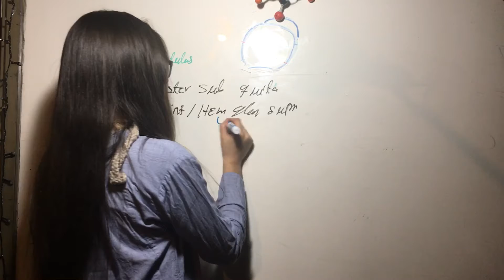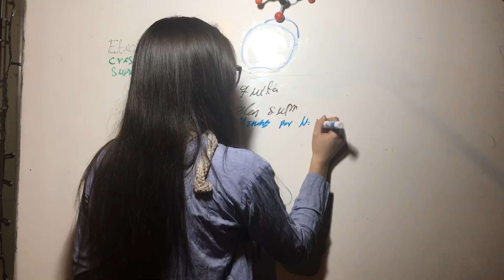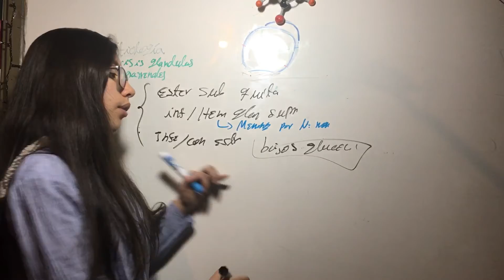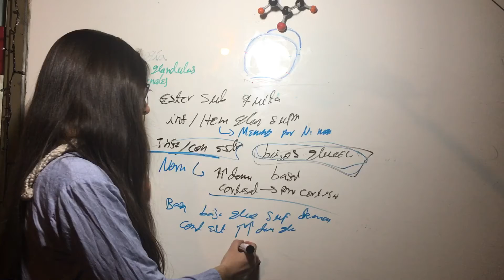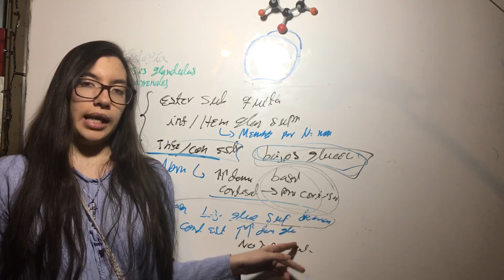Etiología Crisis Glandulas Suprarrenales. Endocrino